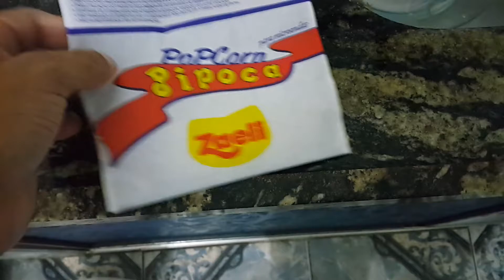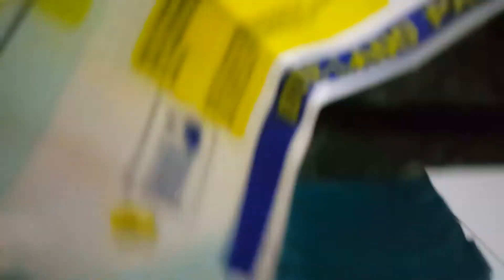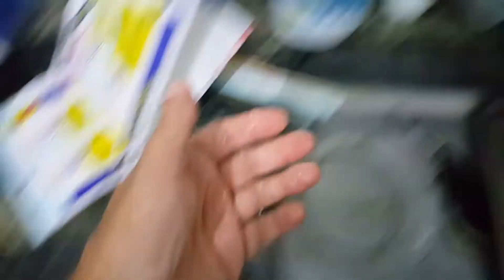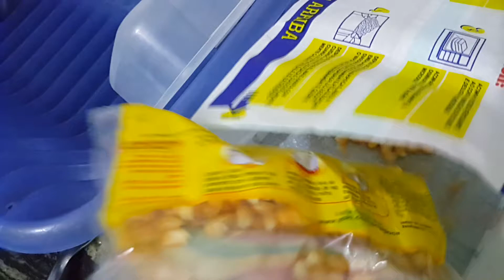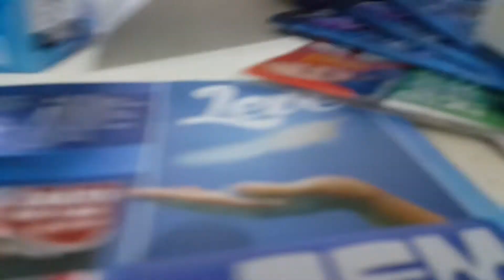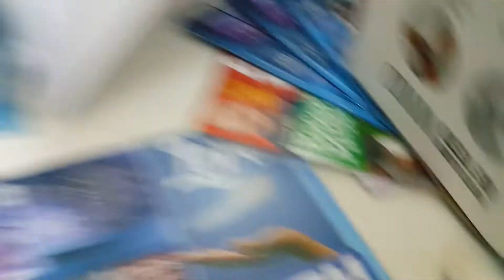Pipoca Zaeli mostrando como é dentro do pacote não como nunca mais .